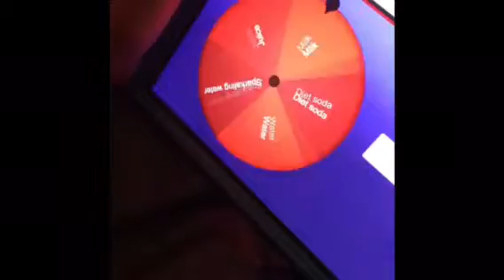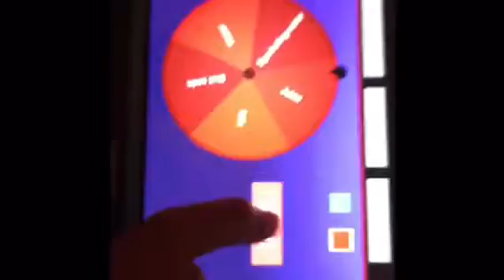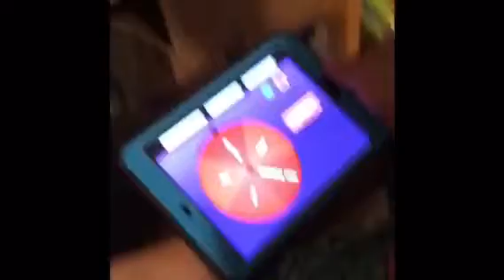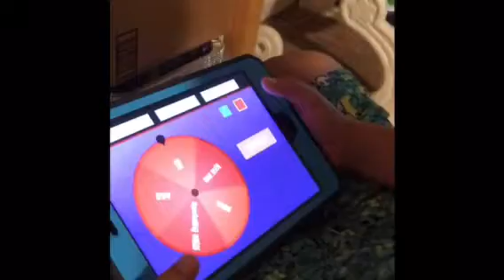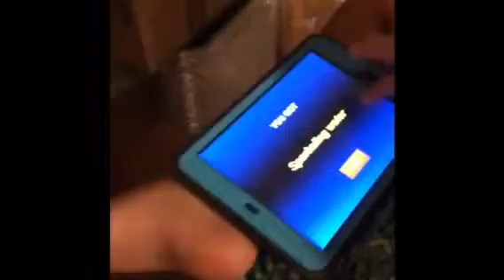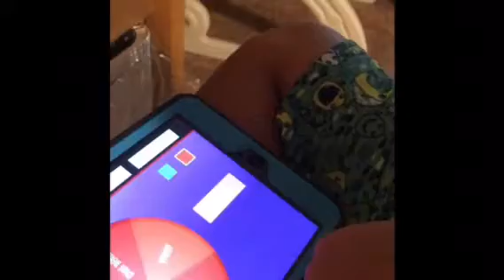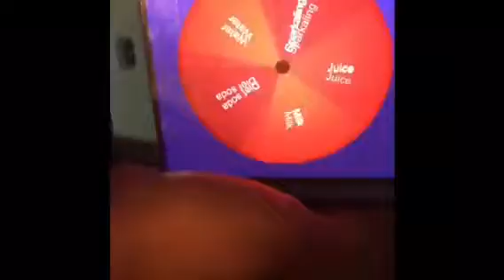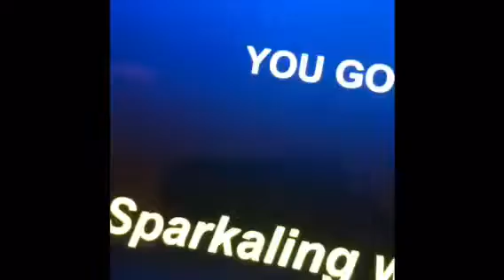NASTY DRINK COMBINATIONS